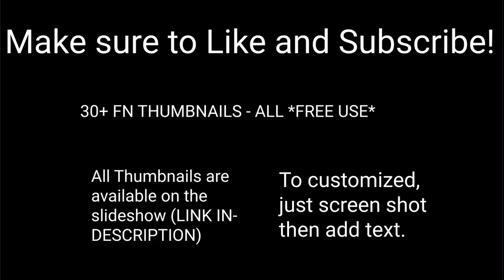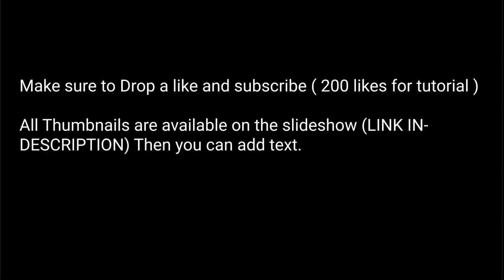30+ Fortnite Thumbnails *FREE USE*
All i’m nails were created by me, I give you all permission to take them and add text, I just asked one thing return to subscribe to my channel and like the video